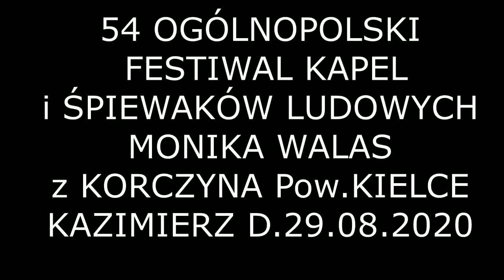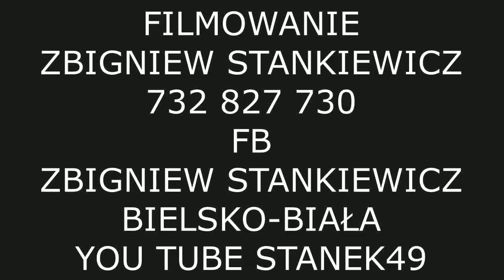STANEK49 MONIKA WALAS z KORCZYNA Pow.KIELCE ŚPIEWACZKA-54 OFKiŚL KAZIMIERZ DOLNY 29.08.2020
54 OGÓLNOPOLSKI FESTIWAL KAPEL i ŚPIEWAKÓW KAZIMIERZ DOLNY 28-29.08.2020